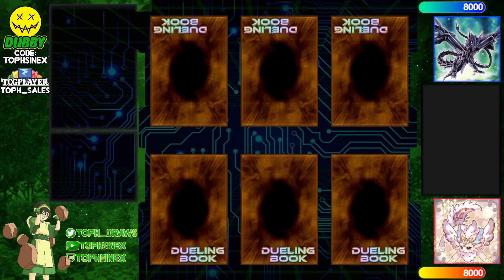【High Rated DB】Bystial Dragon Link vs Purrely [661]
RaulReyes (1221/7479) playing Bystial Dragon Link versus Peppe03m (901/866) playing Purrely

songs
Lofi Lia - Here Comes A Thought (Steven Universe Remix)
Chill With Lofi - Lucky Lofi Cover
KaizanBlu - Time
Yugioh Forbidden Memories Soundtrack - 06 - Egyptian Duel